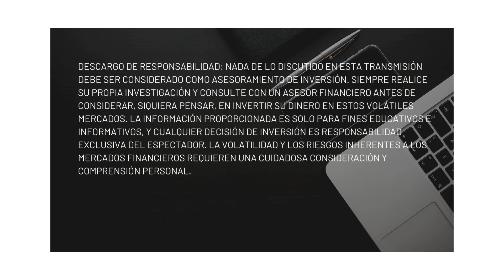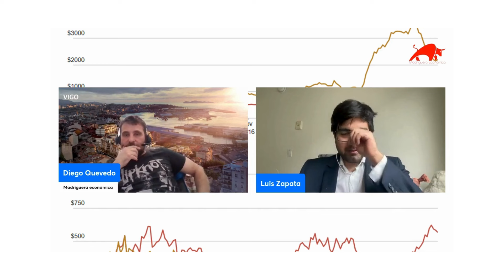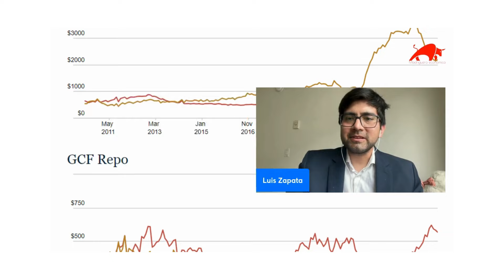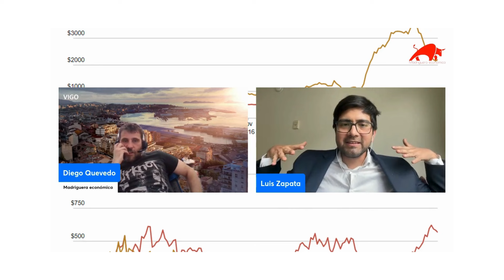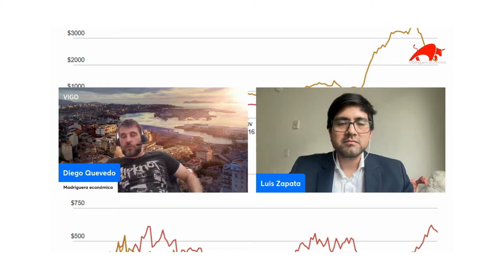Resumen del directo con Luis Jose Zapata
Resumen del directo con Luis Jose Zapata. 30 minutos de directo disponible en abierto para todos los suscriptores.

Ventajas de Doo Prime por ser seguidor de nuestro canal

Canal divulgativo sobre macro, fontanería monetaria,... Con  tertulias y entrevistas con invitados de calidad y profesionales importantes en el mundo de las finanzas y economía.

Muchas gracias

Descargo de responsabilidad: Nada de lo discutido en esta transmisión debe ser considerado como asesoramiento de inversión. Siempre realice su propia investigación y consulte con un asesor financiero antes de considerar, siquiera pensar, en invertir su dinero en estos volátiles mercados. La información proporcionada es solo para fines educativos e informativos, y cualquier decisión de inversión es responsabilidad exclusiva del espectador. La volatilidad y los riesgos inherentes a los mercados financieros requieren una cuidadosa consideración y comprensión personal.